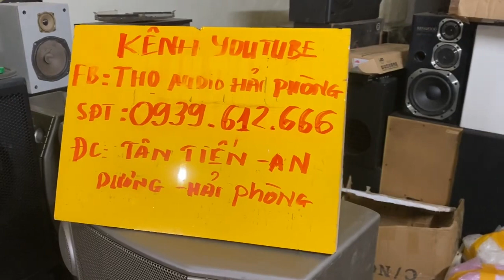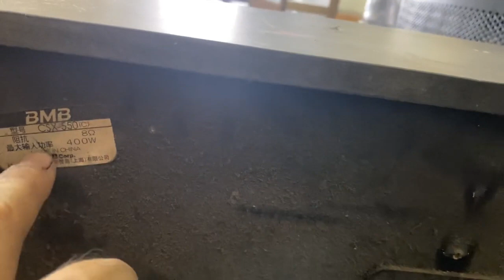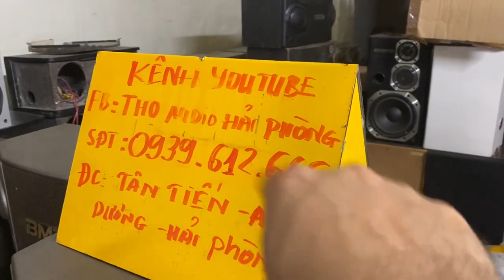Loa BMB 550c xịn bass 20 , bao zin , chất âm đỉnh cao . giá rẻ LH 0939 612 666